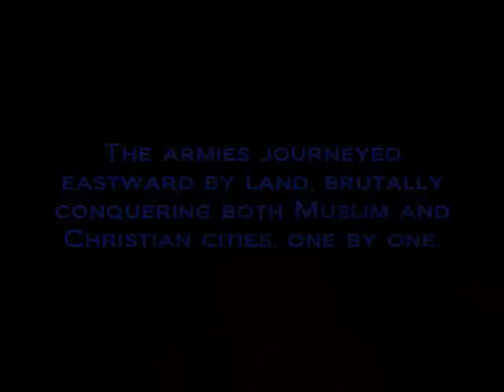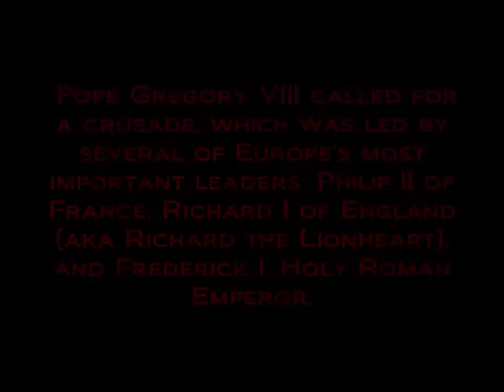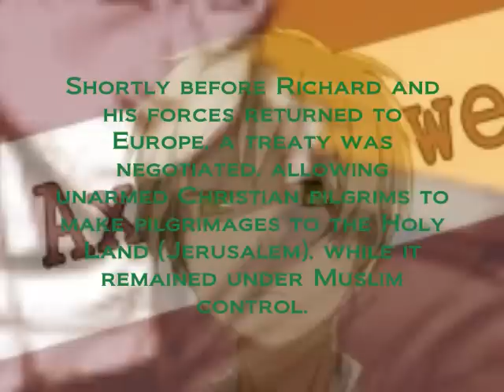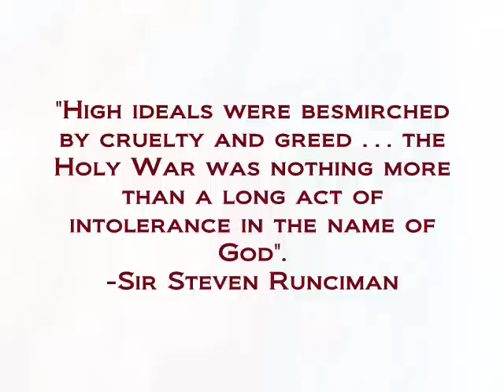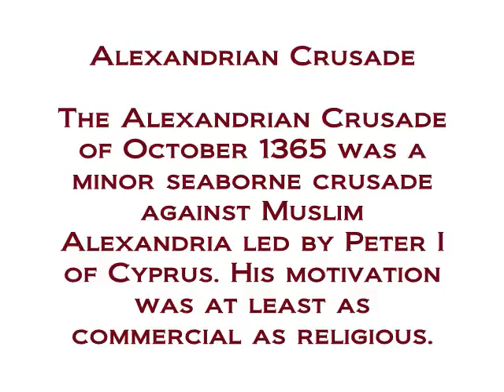:~The Crusades~:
alright, first of all I would like to say that I'm not here to start arguments. i would ask everyone to be nice, mature adults and avoid fighting. Please. For my health =___=U

Now that, thats over, I finished iiiiit~ |DD Im so happyyyyy. I enjoyed making this SO much and I learned a lot to :)
but ya. :O I don't have much else to say except rate. comment. share thine thoughts~

MUSIC
main song: 力への畏怖～巨像との戦い～
artist: 大谷幸

I DO NOT OWN AXIS POWERS HETALIA, 大谷幸, THE ART, OR THE MUSIC.